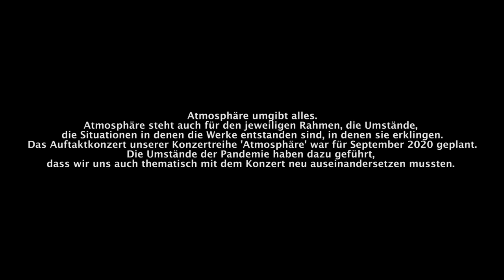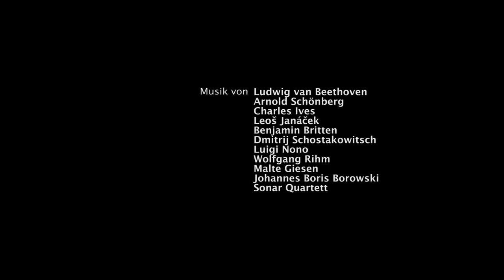Sonar Quartett: ATMOSPHÄRE - Konzertreihe EVOLUTION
Atmosphäre umgibt alles.
Atmosphäre steht auch für den jeweiligen Rahmen, die Umstände, die Situationen, in denen die Werke entstanden sind, in denen sie erklingen.
Das Auftaktkonzert unserer Konzertreihe 'Atmosphäre' war für September 2020 geplant. Die Umstände der Pandemie haben dazu geführt, dass wir uns auch thematisch mit dem Konzert neu auseinandersetzen mussten.

SONAR QUARTETT: Wojciech Garbowski, Susanne Zapf (Violine) | Nikolaus Schlierf (Viola) | Cosima Gerhardt (Violoncello)

Klangregie & Mischung: Daniel Weingarten

Musikalisches Konzept: SONAR QUARTETT & Daniel Weingarten
Visuelles Konzept: Lea Letzel
Kamera: Tassilo Letzel & Patrick Essex
Schnitt: Julian Pawelzik

Die Konzertreihe EVOLUTION wird gefördert durch den Hauptstadtkulturfonds.

Medienpartner: Monat der zeitgenössischen Musik